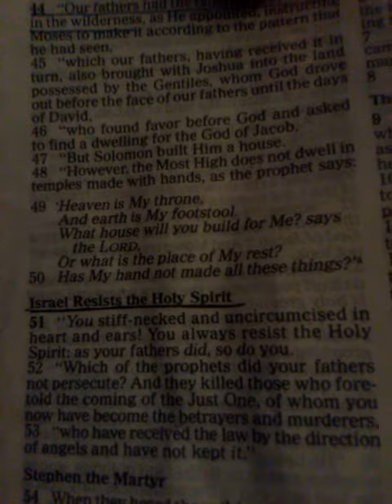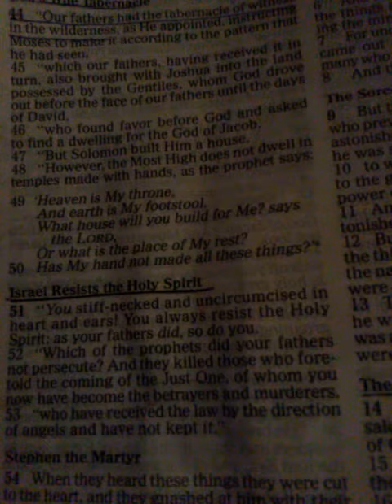NATION OF Y'ISRAEL ( STIFF- NECKED PEOPLE INTRO)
LET US HAVE EARS TO HEAR
Shabot shalom